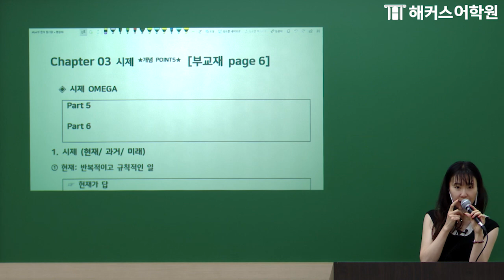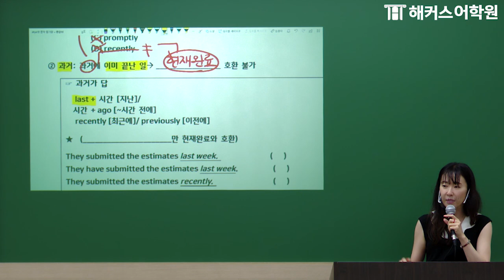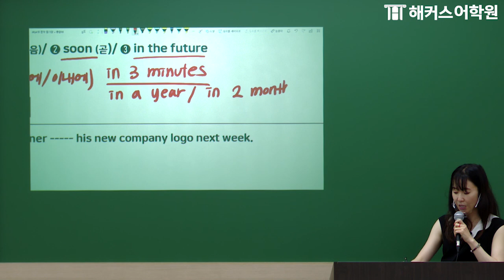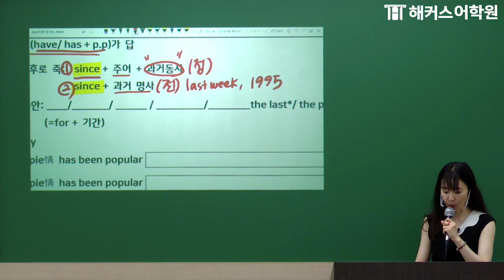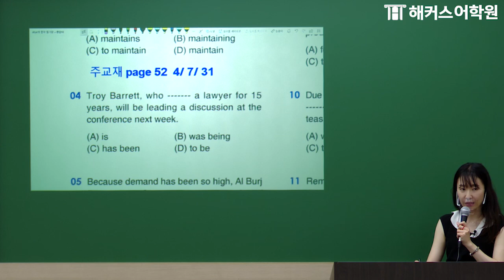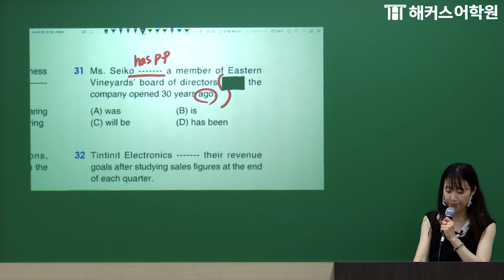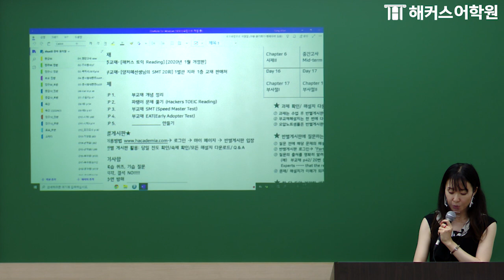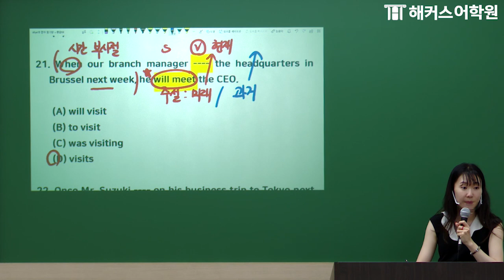토익 Part5&6 시제 문제 어떻게 접근해야 할까? 핵심 공략법 다 알려준다!👊 | 해커스 토익 양지혜 | 해커스어학원 현장강의 온라인클래스, 토익성적, 토익시험, 토익모의고사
토익 RC 양지혜선생님의 현장강의 집에서도 들을 수 있다!
토익RC 1위 양지혜 선생님 온라인클래스 신청 go ☞

1등 어학원 현장강의 혜택 모두 누리는
토익 온라인 클래스

# 목표점수 미달성하면 100% 무료 재수강 혜택
# 스타강사 부교재 + 배송비 무료
# 수강료 10% 지원까지!